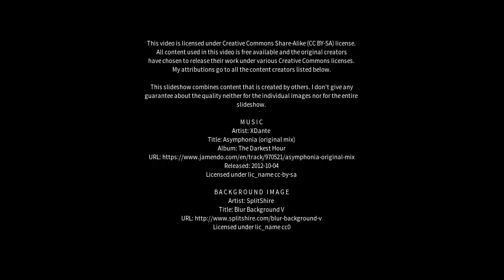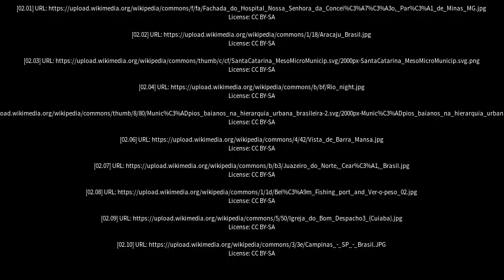Best places to visit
Best places to visit - Conceição do Coité (Brazil) Best places to visit - Slideshows from all over the world - City trips, nature pictures, etc.